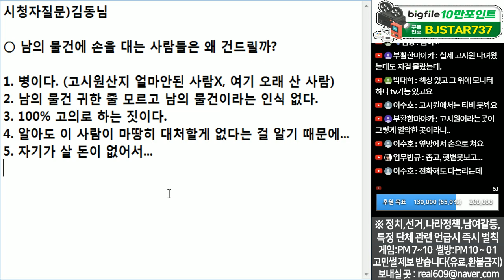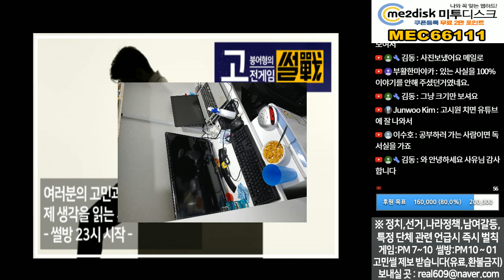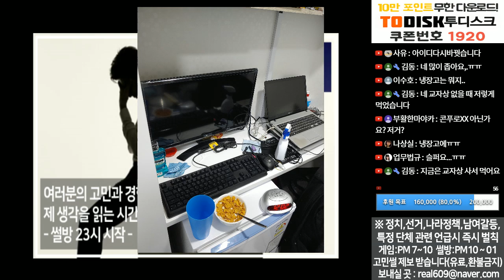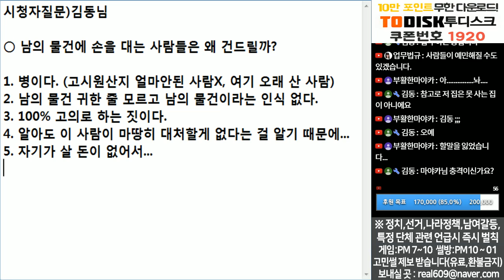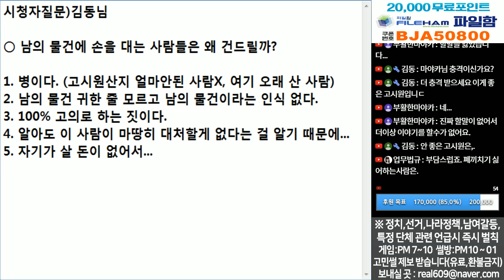(※시청자질문) 남의 물건에 손을 대는 사람은 왜 그런걸까요?